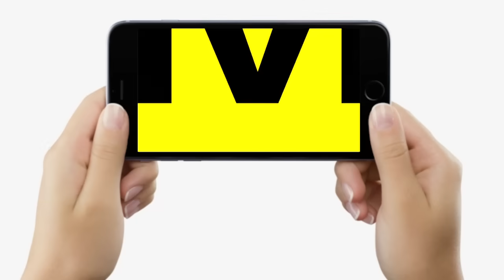Gunjan Singh पहुंचे Nawada शहीद Chandan Kumar के गांव, देखते ही पिता ने लगा लिया गले, क्या बोले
Gunjan Singh पहुंचे Nawada शहीद Chandan Kumar के गांव, देखते ही पिता ने लगा लिया गले, क्या बोले | Bihar News | LiveCities